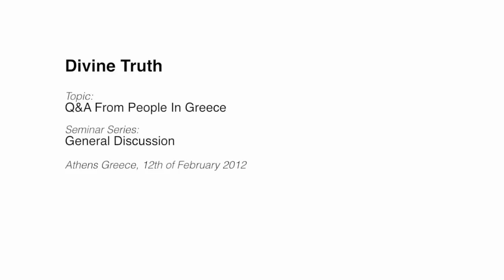20120212 General Discussion - Q&A From People In Greece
Presented in Athens, Greece on 12th February 2012.
General discussion with a small group of people answering questions on different subjects for the people in Greece.